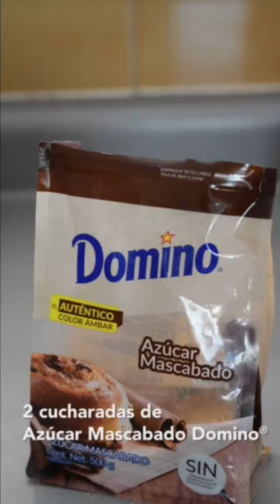Tamales de res con salsa de frijol y guajillo, ¡suena y sabe delicioso!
Asombra a tu familia, invitados o amigos con esta delireceta. Te encantarán